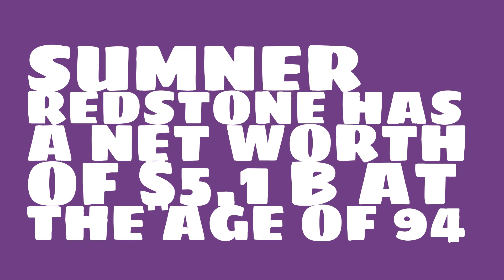Where does Sumner Redstone live?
Watch this video to learn about the 2017 net worth of Sumner Redstone.